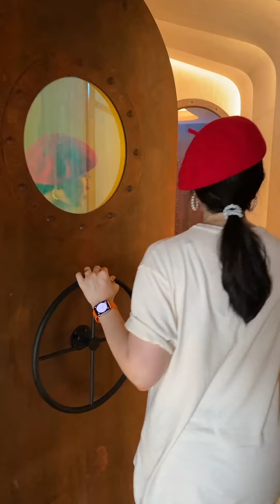PLA2 Srinagarind | Highend Floating Villa Experience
เซ่และครอบครัวได้มีโอกาสไปพักที่ PLA2 วิลล่าลอยน้ำกลางเขื่อนศรีนครินทร์ที่ออกแบบไว้เจ๋งมากๆ เลยนำมารีวิวให้เพื่อนๆได้ชมด้วยกันนะคะ ^^

More about PLA2 :
LINE @PLA2  | FB: PLA2